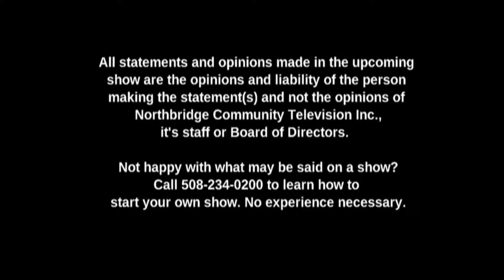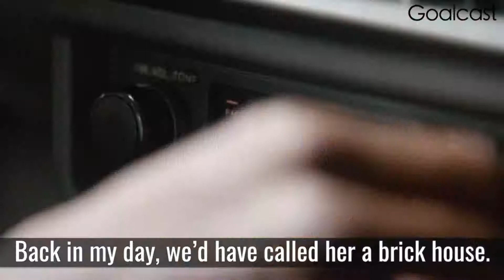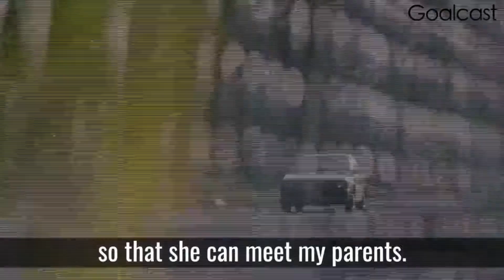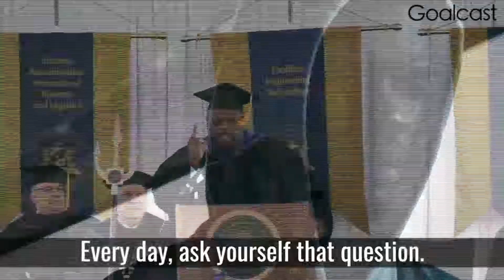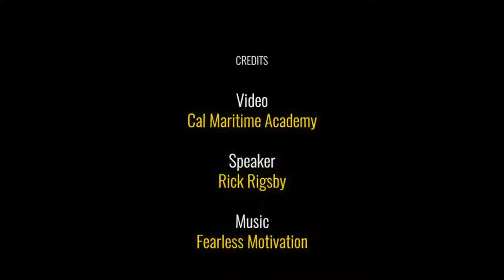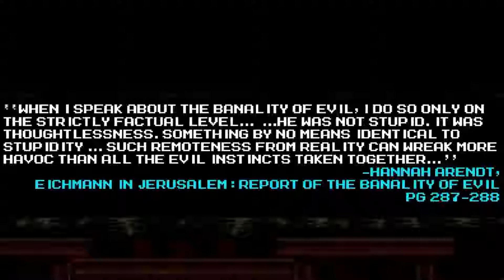Our Blackstone Valley Episode 01 05 29 18